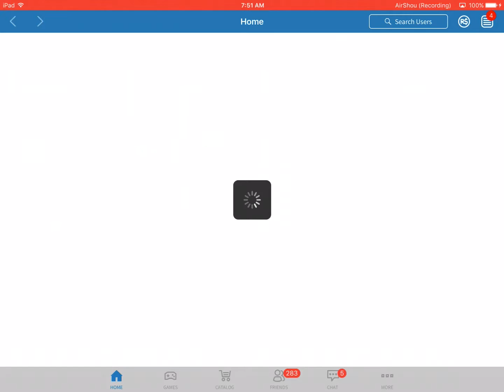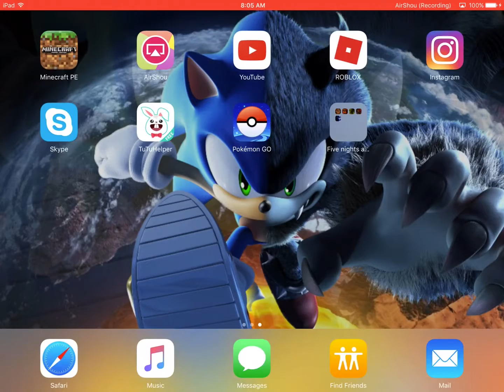Roblox high school w/ darth bloxer